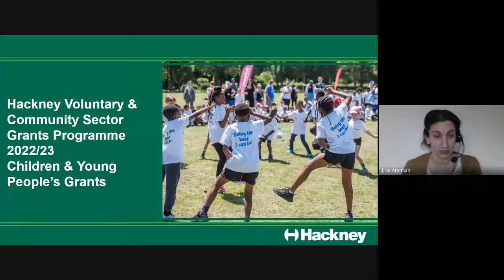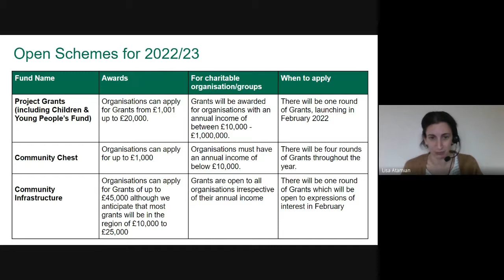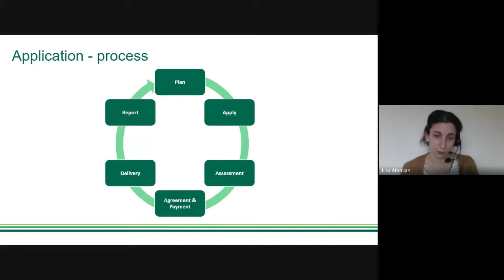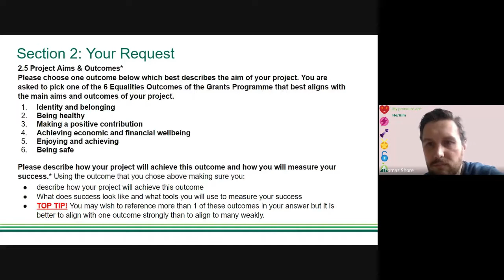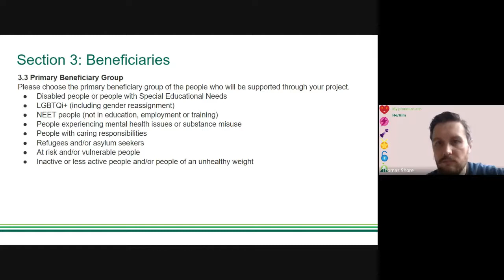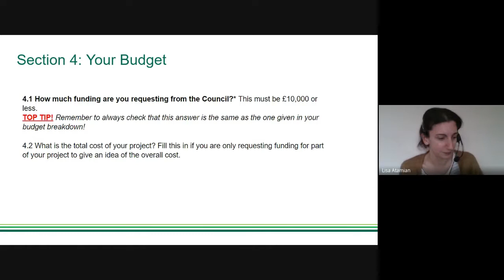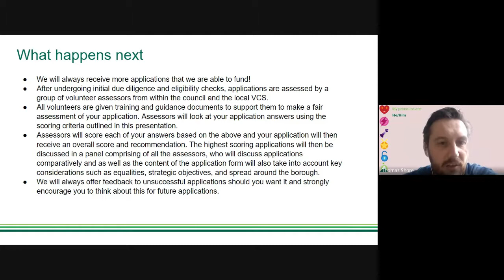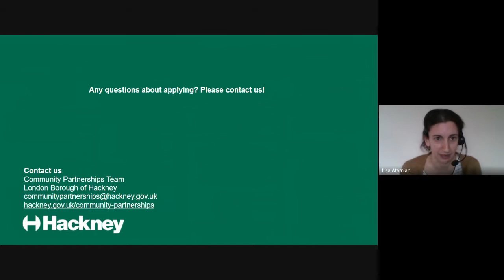Hackney VCS Grants - Children & Young People’s Grants 22/23 info session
A virtual information session for Hackney Council’s 2022/23 Voluntary & Community Sector Project Grants, held on 08/02/22 at 12:00pm. The presentation is an overview of this year’s Project Grants programme with practical information on how to apply.

Timecodes:
0:07 - Who we are (introduction to the team and the whole Grants Programme)
2:28 - Overview of Project Grants (purpose & objectives)
10:07 - Who can apply - eligibility criteria
12:26 - What we can’t fund
14:19 - Application process cycle
17:29 - When to apply
17:57 - Step-by-step application guidance
43:29 - What happens next (assessment, resources & support)